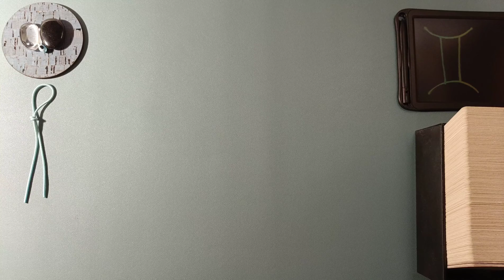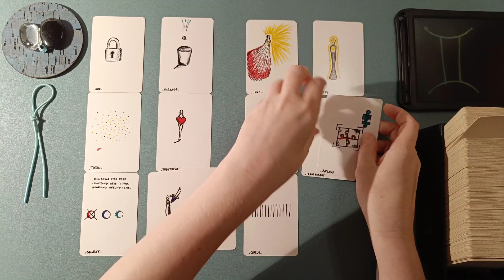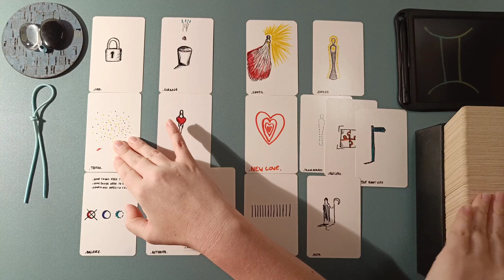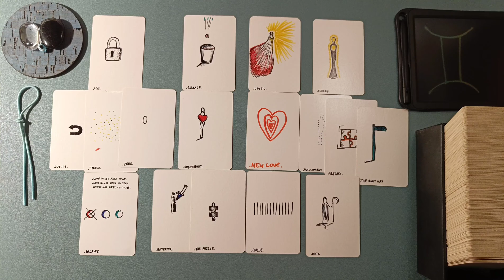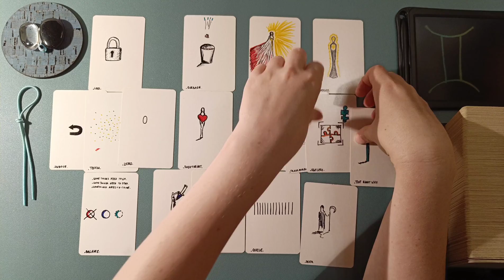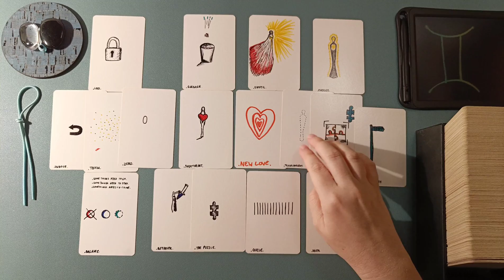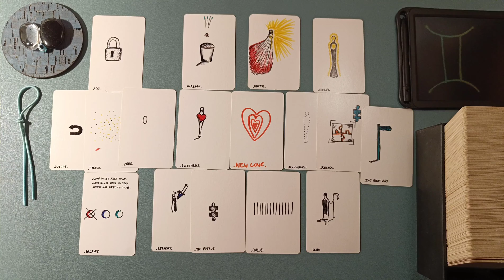ZWILLINGE ♊ ••• 👁️‍🗨️ Sei präsent! JEMAND oder etwas Neues kündigt sich an... ••• SIU TAROT Orakel 🧿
ͽ Intuitive Kartenlegung für ZWILLINGE ♊ in
Sonne • Aszendent • Mond • veröffentlicht am 04. Oktober 2022

••• Schedule ••• •  •   •
Montag: ERDZEICHEN ••• Steinbock • Stier • Jungfrau •
Dienstag: LUFTZEICHEN ••• Wassermann • Zwillinge • Waage •
Mittwoch: WASSERZEICHEN ••• Fische • Krebs • Skorpion •
Donnerstag: FEUERZEICHEN ••• Widder • Löwe • Schütze •
Freitag • Samstag: Spontane Impulse
Sonntag: Special Vibe